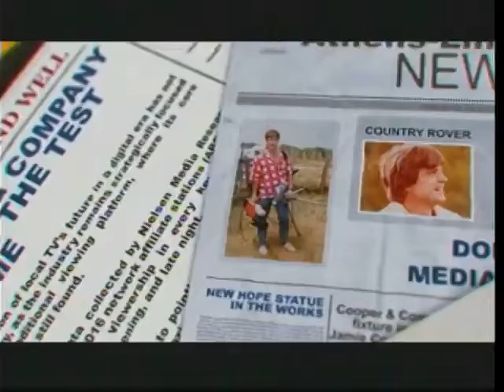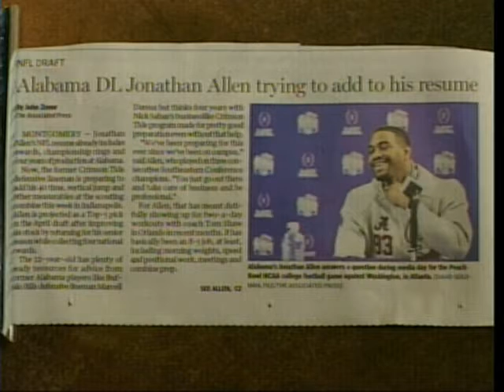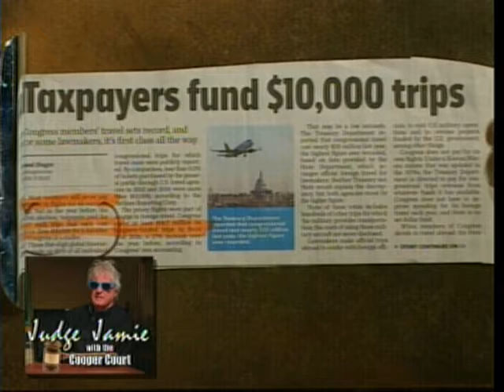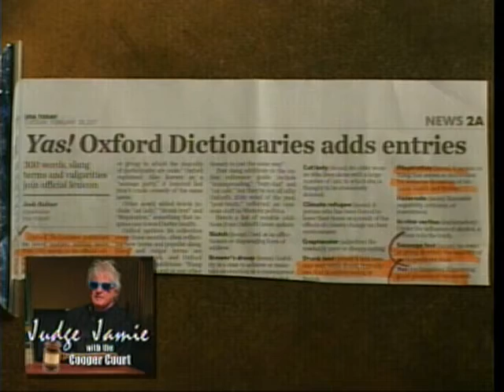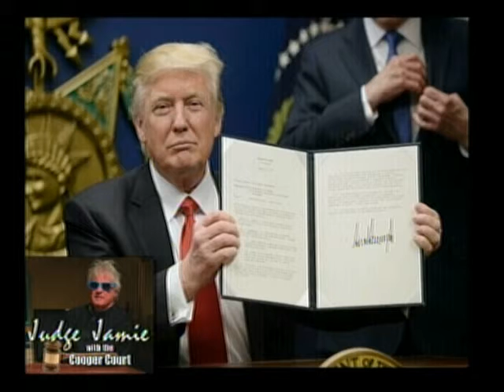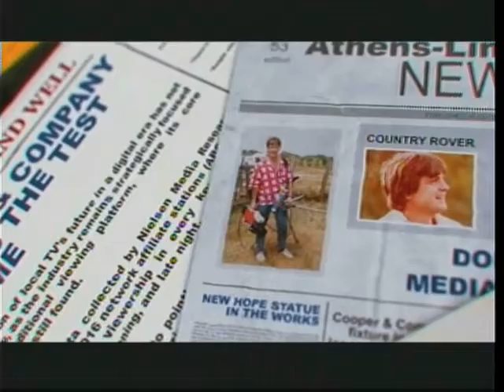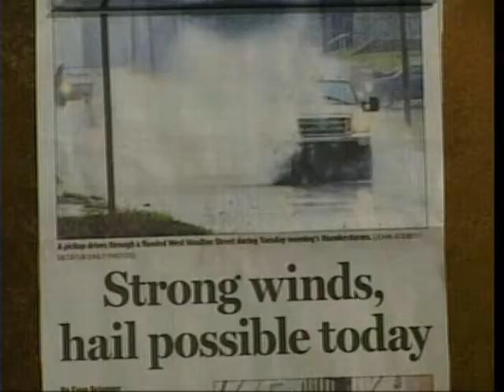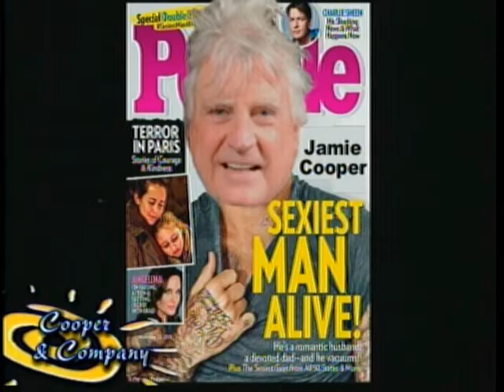Cooper & Company 3 1 17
Bama Zack, Dee Lauderdale, Roy Williams, Ashley Swann